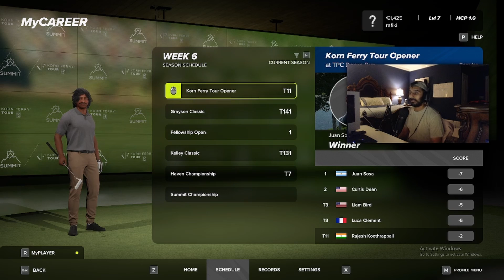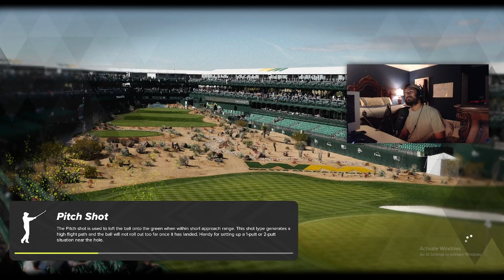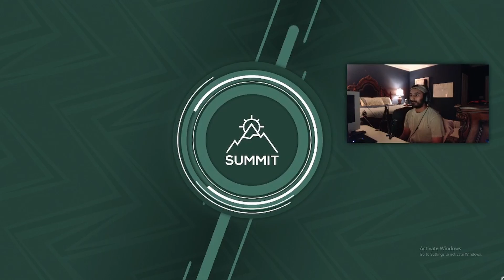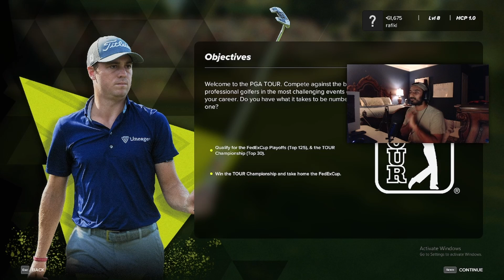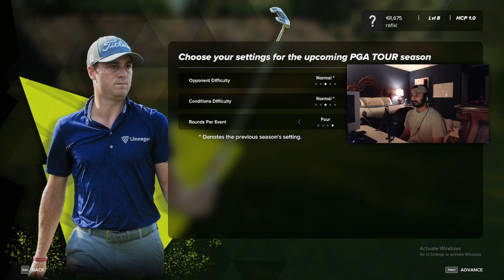PGA Tour 2k23 MyCareer Mode-Part 6 : Summit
Title: PGA Tour 2k23 MyCareer Mode-Part 6 :Summit